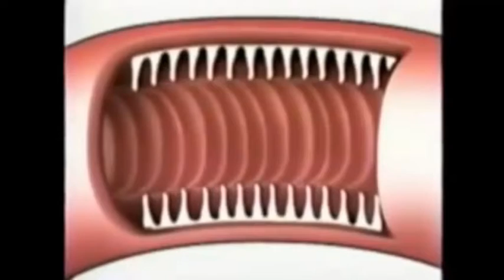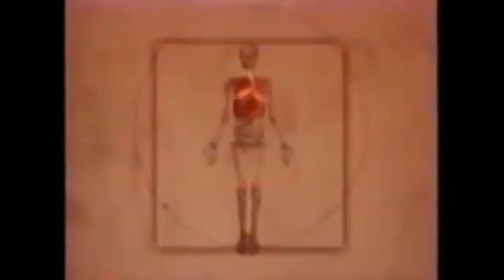Benefits of aloe vera (product links in the video description)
These are the useful and practical benefits of aloe vera for your health and care, the links for aloe vera products here
1# aloe vera gel extract
2# Whole leaf Aloe juice, no preservatives
3# Corium 21 Aloe Vera Skin Cream
4# Lily Of The Desert Organic Aloe Vera Juice
5# Aloderma Pure Aloe Vera Gel Made with 99%
6# Aloe Vera Crystals (Inner-Leaf Gel) for Juices and Gel
7# Aloe Vera Leaf

Mr Nine Zeros